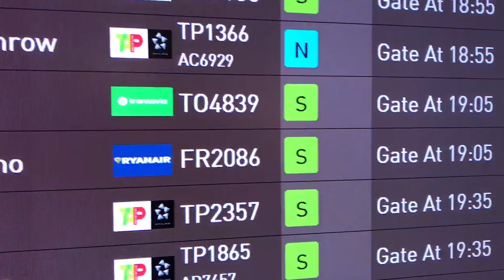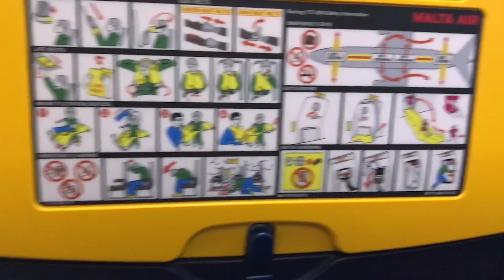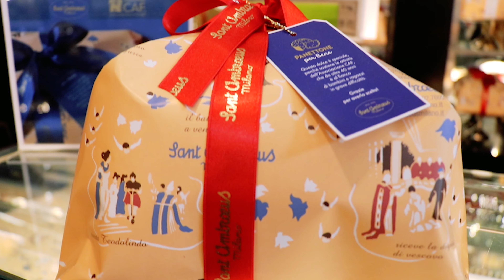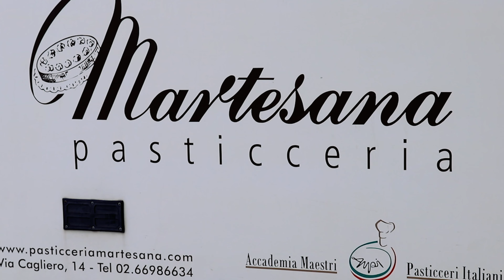TRIP REPORT | Ryanair | Boeing 737-800 | Lisbon to Milano Bergamo Airport (LIS-BGY) Was it worth it?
Hi everyone welcome to Travelzilla's trip report. This time around we're flying one of Europe's most famous budget airlines, RYANAIR, from Lisbon Portugal to Milan Italy (Milano), we're going to fly to one of Milano's 3 main airports Milano-Bergamo in the city's metropolitan area. I will show you a little bit of Lisbon's Humberto Delgado Airport, what boarding there looks like, the plane, take off, landing in Milan, how confortable it is, ticket prices, the services, restroom and talk about the overall experience I had from Lisbon to Milan flying a BOEING 737-800. I hope you enjoy this trip report.  bergamo airport flightreacts ryanair full flight plane spotting